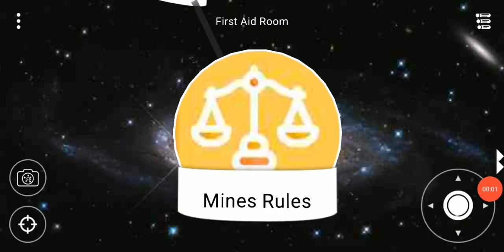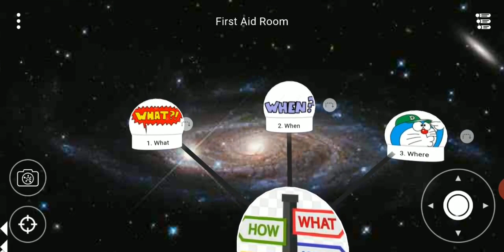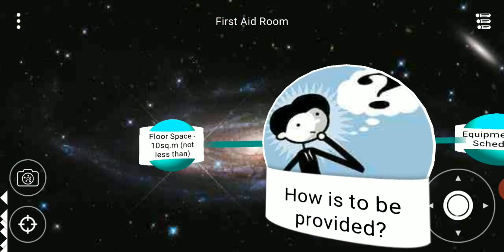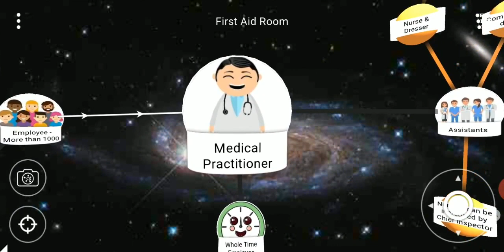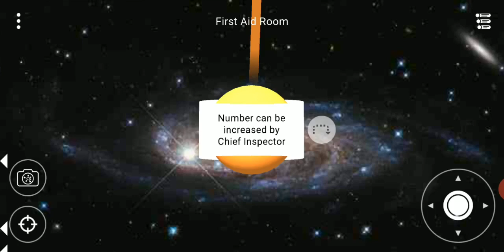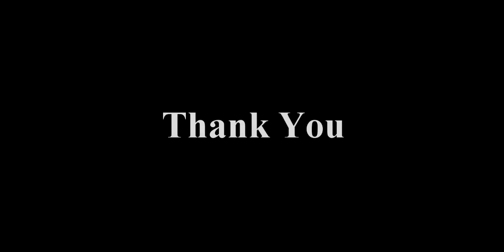First Aid Room | Rule No 43 | Mines Rules 1955 | Tamil | Made Easy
First Aid Room
Rule No 43
Mines Rules 1955